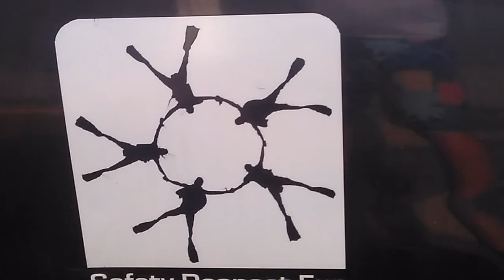Support peralatan scuba diving kelas kolam laut di pangkalphinang